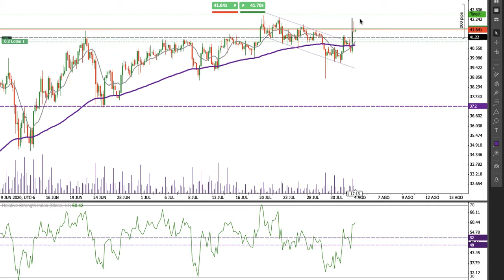Análisis Nasdad-Oro-WTI 04-08-2020